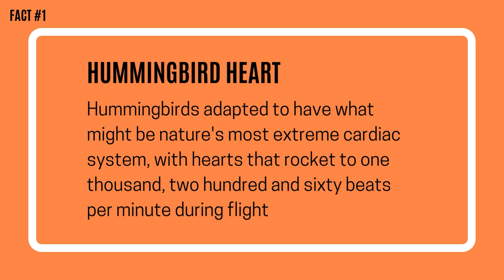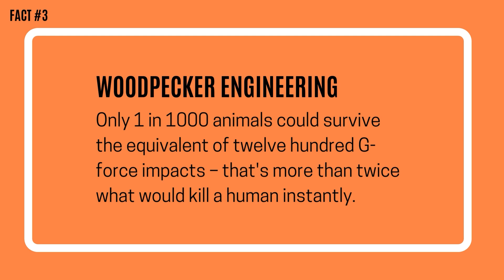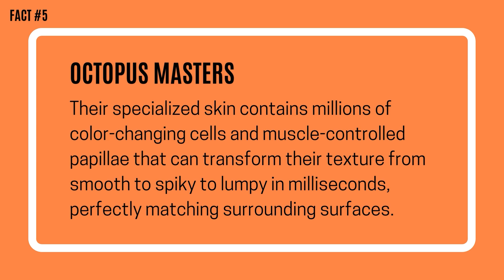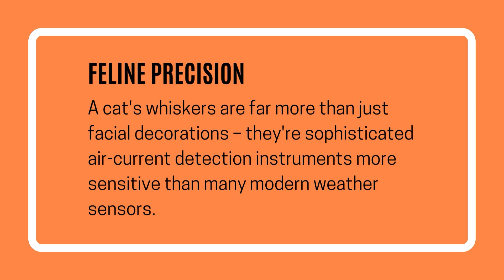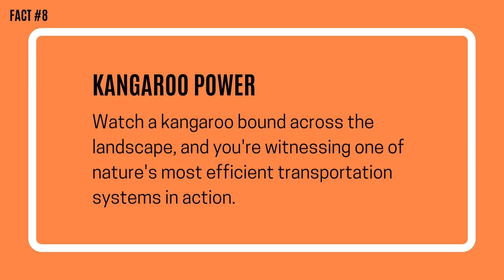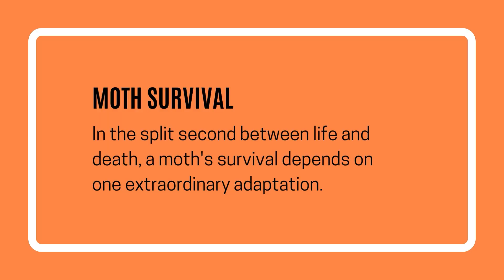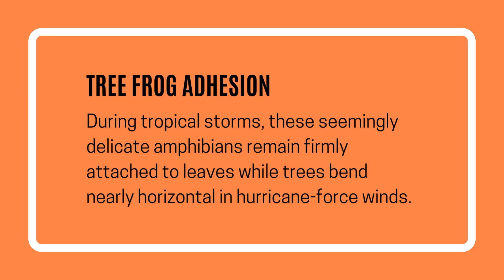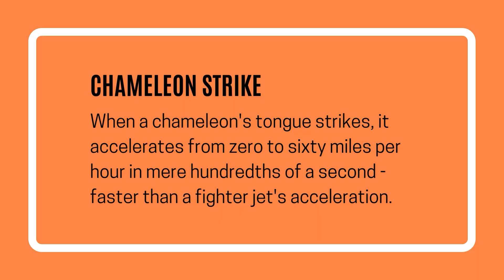You Won't Believe These 15 INSANE Animal Abilities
🤯 Nature's Craziest Survival Hacks: 15 Mind-Blowing Animal Adaptations You Won't Believe Are Real!

Animal adaptations are nature's most ingenious solutions for survival, pushing the boundaries of what seems physically possible. From forest to desert, creatures have developed features so incredible they seem like superpowers!

Woodpeckers slam their heads against trees at 15 mph up to 12,000 times daily without brain damage! Their unique skull structure includes a spongy shock-absorbing tissue between the beak and skull, plus a specialized tongue that wraps around the brain for extra protection.

Chameleons don't just change color—they're performing quantum physics! Their skin contains specialized cells with nanocrystals that selectively reflect light wavelengths. By altering the spacing between these crystals, they create an optical marvel that puts human technology to shame.

Dragonflies boast the animal kingdom's most advanced flight system, with four independently-controlled wings that let them hover, fly backwards, and achieve 95% hunting success rates. Their compound eyes process images faster than mammals and track prey movements with precision human pilots can only dream of!

Media Used (Attribution)
Unless stated above, still images and videos are used under license from Canva.com, (except for some videos shot by me). Thank you to all the amazing people who make their work available for use. Covering all of the topics in these videos wouldn't be possible without your incredible work.

Beavers are nature's engineers with waterproof fur that contains specialized guard hairs. Their transparent eyelids work like built-in goggles, allowing them to see underwater while their nose and ear valves automatically seal when submerged. Plus, their teeth never stop growing and contain iron that makes them stronger than concrete!

Moths developed sound-absorbing scales on their wings that work like acoustic stealth technology. These scales absorb bat echolocation, making them practically invisible to predators. Some species even produce jamming signals that confuse bat sonar completely!

Chapters:
00:00 - Introduction
00:21 - Hummingbird Heart
01:00 - Owl Stealth
01:37 - Woodpecker Engineering
02:15 - Beaver Vision
02:52 - Octopus Masters
03:38 - Pigeon Navigation
04:21 - Feline Precision
04:59 - Kangaroo Power
05:32 - Rabbit Efficiency
06:14 - Moth Survival
06:55 - Vulture Immunity
07:37 - Mantis Perception
08:13 - Tree Frog Adhesion
08:53 - Dragonfly Flight Control
09:30 - Chameleon Strike
10:09 - Conclusion

Assorted Animals (@AAnimalsOnline) / Twitter

About - Assorted Animals
Assorted Animals is a brand that teaches about animals and the animal kingdom. We provide learning modules, videos, articles, and more!
We want to bring awareness to conservation efforts, and animal sanctuaries. You can find out more about assorted animals at: